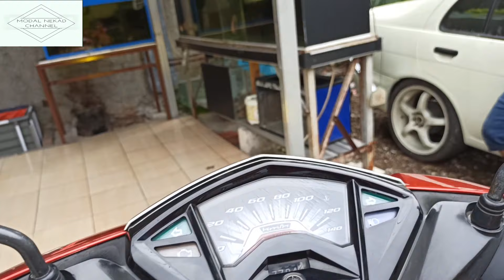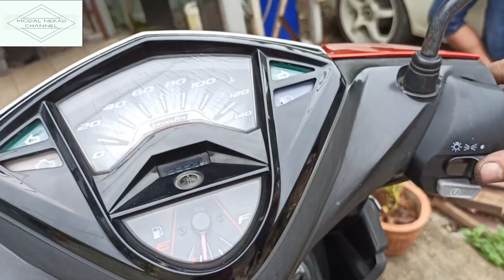[TUTORIAL] Cara Pasang Lampu LED di Motor Xeon GT125 (Pasang saklar dan rubah arus AC ke full DC)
Berikut ini adalah cara pasang lampu LED di motor Yamaha Xeon GT125 dan juga cara pasang saklar untuk menyalakan dan mematikan lampunya, sekaligus juga merubah arus di motor Yamaha Xeon GT125 dari AC ke full DC, tanpa potong kabel ori motor dan tanpa ganti kiprok